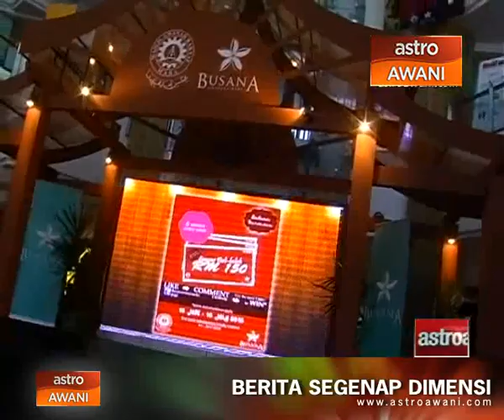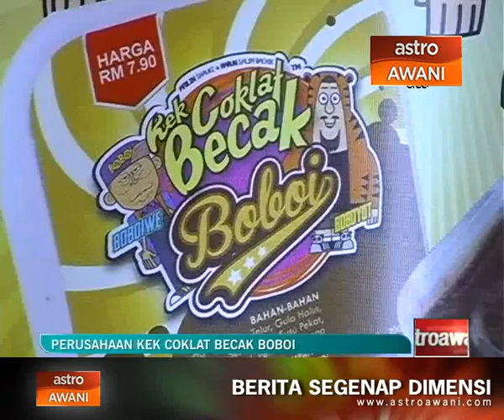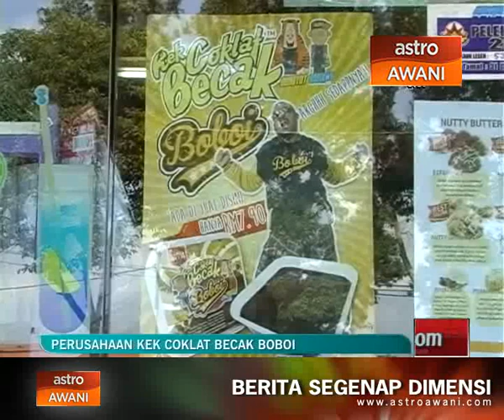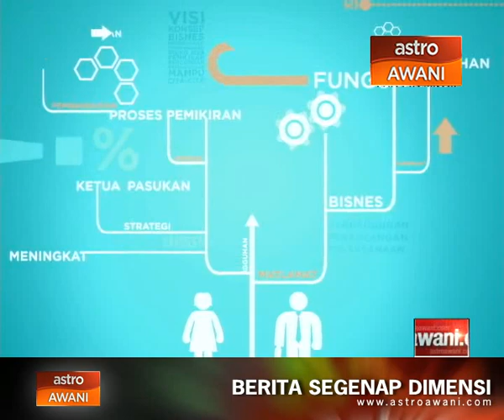Perusahaan Kek Coklat Becak Boboi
Ramadan Enterprise: Perusahaan Kek Coklat Becak Boboi